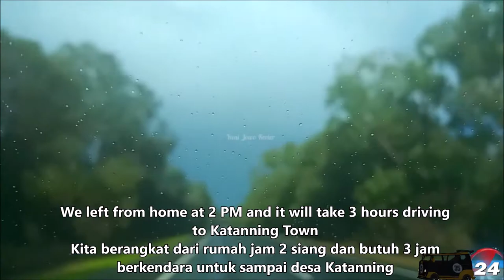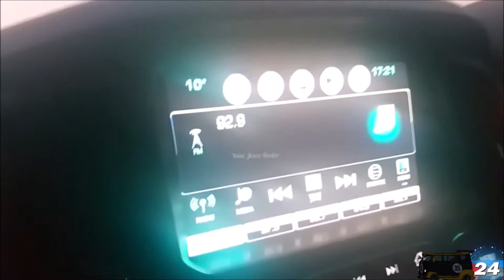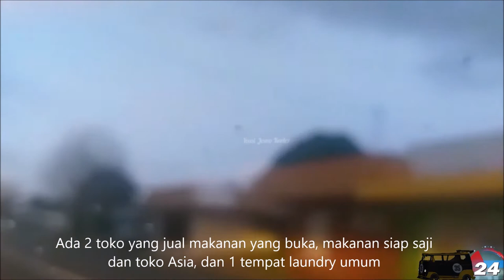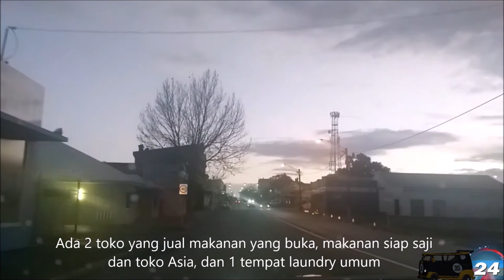Amazing first time long drive after 5 years || Relaxing sounds || Review Hotel Tua di Kota Tua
Mengintip sebentar keadaan atau suasana desa tua yang terpencil di Australia Barat. Luar biasa perjalanan yang sangat panjang pertama yang kita tempuh setelah lima tahun dari Perth menuju Katanning via Albany Highway.

Sound of car, the sound of rain, the sound of the road, long traveling for the first time from Perth to Katanning via Albany Highway.